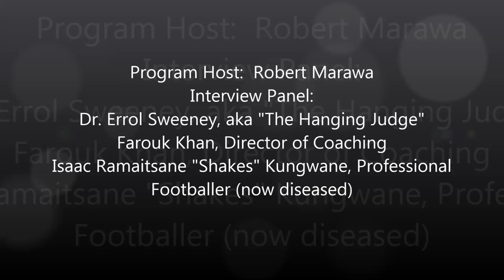Errol Sweeney Television Interview on SuperSports, April 1, 2013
Dr. Errol Sweeney, aka "The Hanging Judge" discussing Offside, Handball, Video Replay and more with other panel members: Farouk Khan and Isaac Ramaitsane "Shakes" Kungwane. Interviewed by: Mr. Robert Marawa, host of Super Sports Xtra Time weekly football show in Johannesburg, South Africa. Date of broadcast, April 1, 2013.